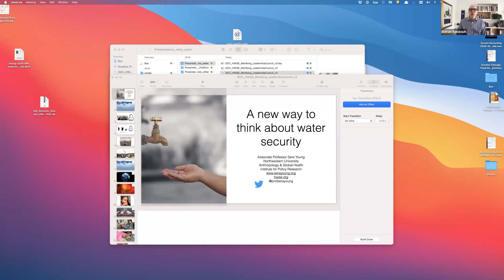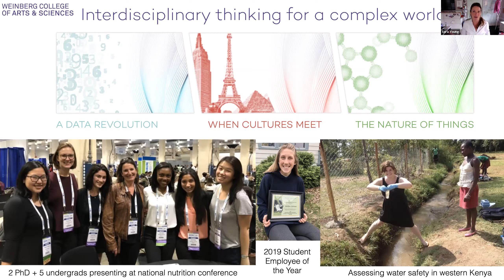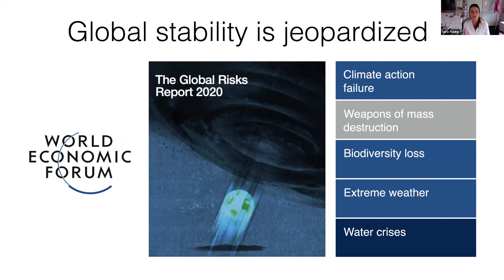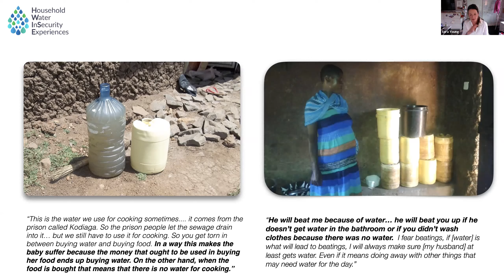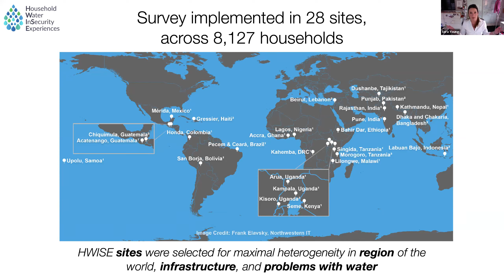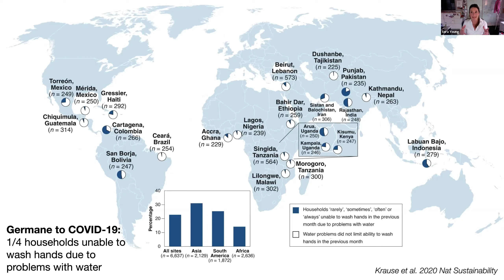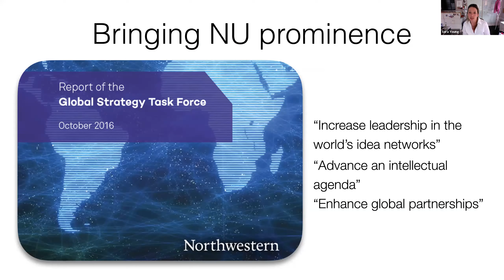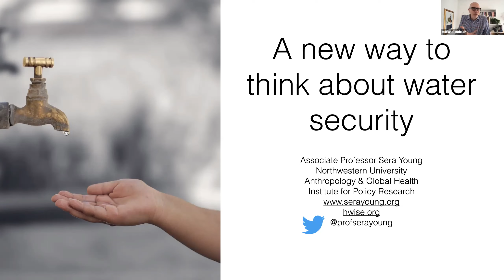Conversation with the Dean featuring Sera Young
Adrian Randolph and Sera Young, faculty member in our Global Health studies program, will discuss household water insecurity, its effect on health and economic productivity, and why the UNESCO is paying attention to the work at Northwestern.